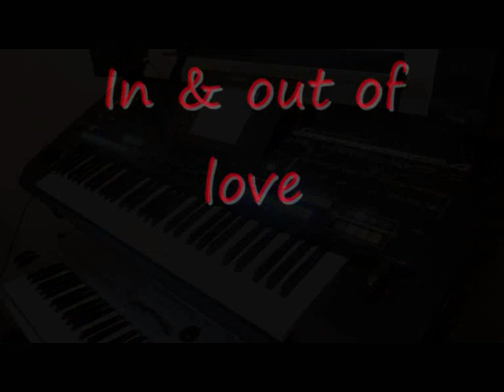Tyros 4 The Best of Skyxmen69 part1 pop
This is the first part the best songs played by me in last 3 years, from moment when I started to play on keyboard.Track list:
1Gladiator-Now we are free
2.Piraters of the Caribbean
3.Armin van buuren - In & out of love
4.Nothing gonna change my love
5.Earth song